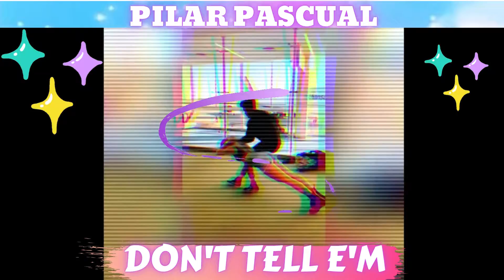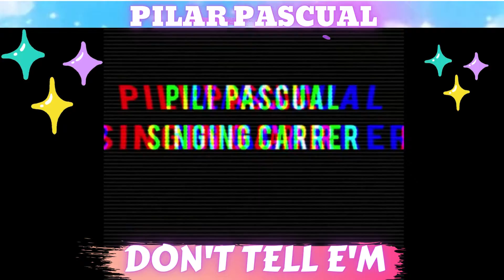Don't tell e'm decorated version